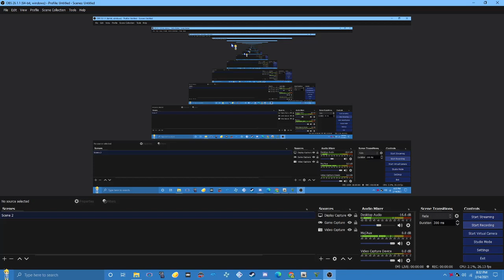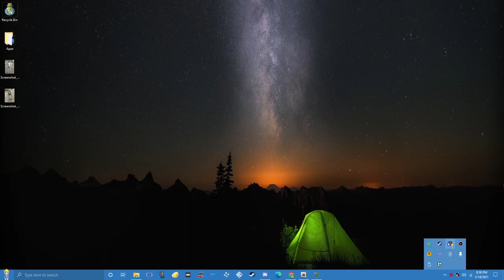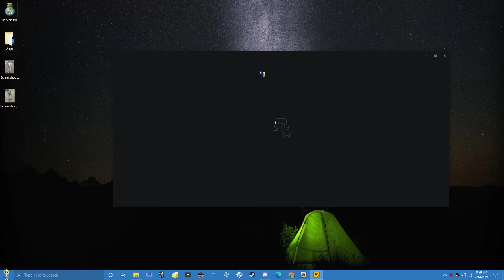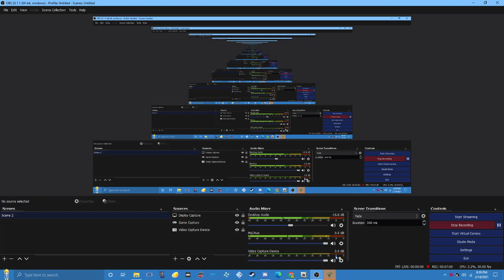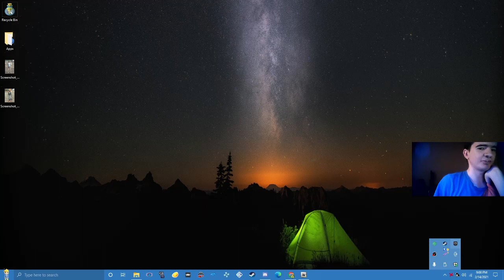Gta v mod pc